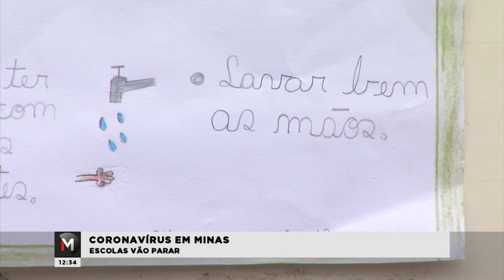CORONAVÍRUS: ESCOLAS DE MG VÃO SUSPENDER AULAS - Jornal Minas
A rede estadual de educação vai suspender as aulas entre os dias 18 e 22 de março. De acordo com o governo do estado, a paralisação de atividades servirá para concentrar esforços no diálogo com as unidades e na elaboração de medidas adicionais de prevenção. Confira.